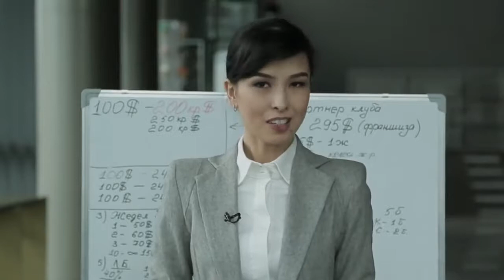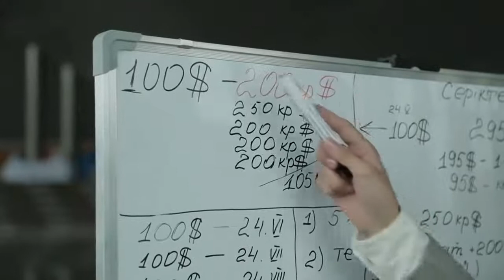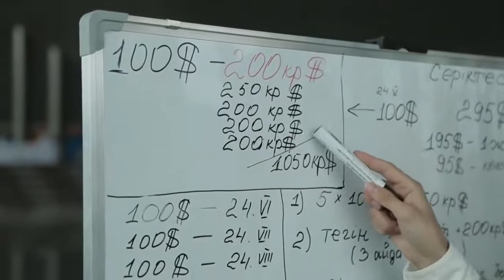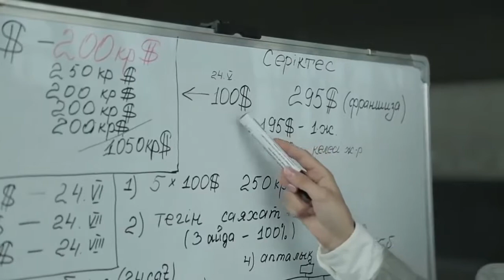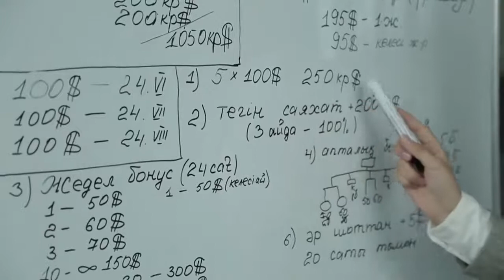Круизный Клуб презентация на казахском